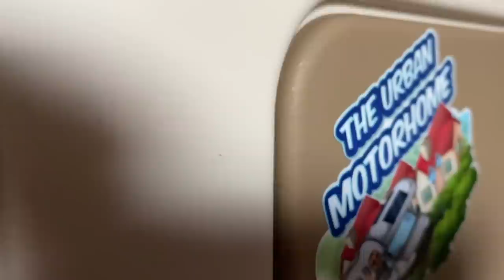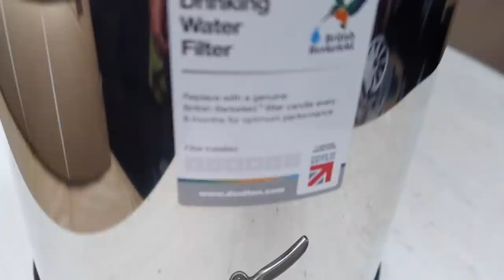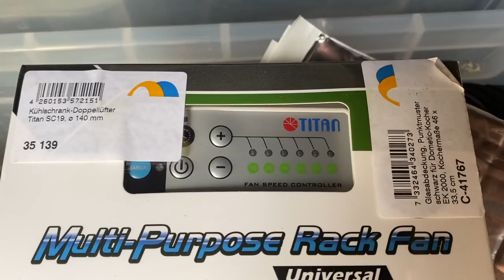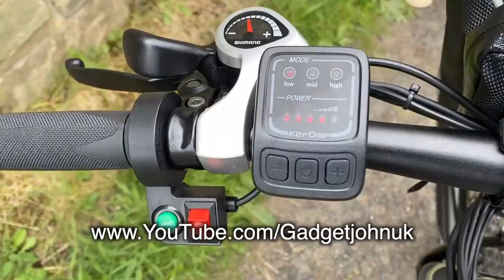Vlog24: FEELING A LITTLE MORE NORMAL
We've been quite busy over the past few weeks since making a regular vlog. We've finally got round to putting up our stickers in the new van, though we do need to get some more ordered. We've sorted the Fridge fans and cab door seal and soundproofing. Mandy's been trying our Chai Tea and has even started sewing again.

Fridge Fan and Fan install video

Cab Door Seals
Cab Door Soundproofing and install Video

Berkefeld Water filter kit
Metal tap

Why not get one of our stickers Or say thanks & make a donation if you liked our video

Due to the high number of comments on all our videos we will now only be able to reply to your comments for the first few hours of the videos going out, so keep on eye on our uploads and get your questions in fast while we have allocated the time to reply to you.

Here's a link to all my tech I use to record and produce my videos...

Thanks you very much for watching our videos and for your support.